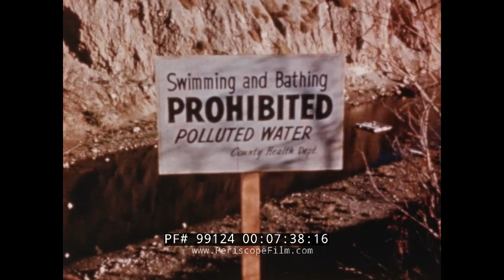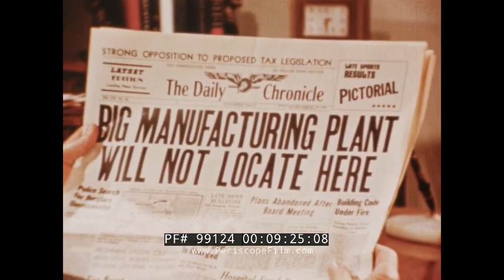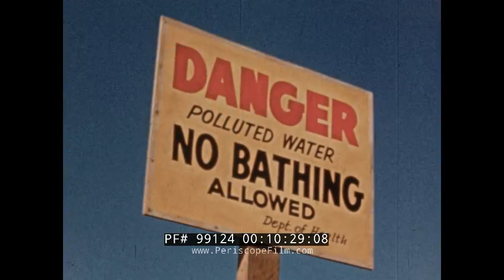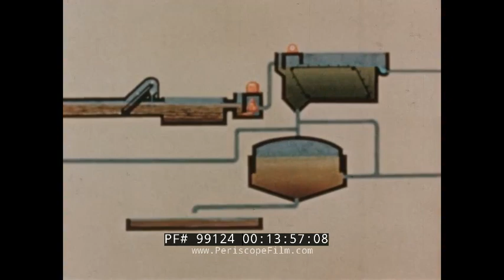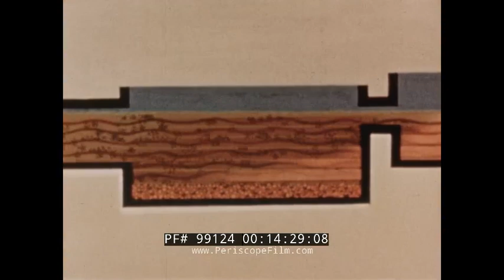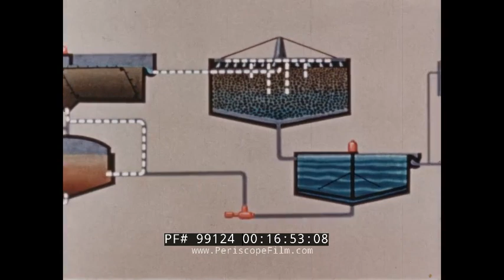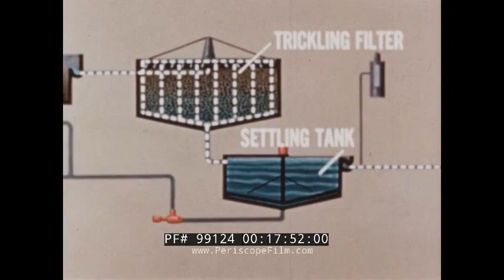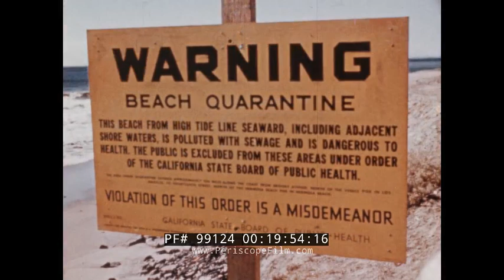" CLEAN WATERS " 1950s GENERAL ELECTRIC WATER POLLUTION & WATER TREATMENT INDUSTRIAL FILM 99124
This film was made to boost support for new plants to clean our water and keep it clean. There is no copyright at the beginning or end of the film so the date of the production is in the 1950s based on a statistic shown in the film.

A More Power to America Presentation CLEAN WATERS. Technical supervision by GE (GENERAL ELECTRIC) (:17-:44). Water flows, Man's greatest need is Water. Beautiful water, foliage, trees, water falls, brooks. Lots of footage of bridges, running water and clean water. Homes are built near clean streams and near clean beaches. Water sports, sailing, canoes, swimming, sunbathing, fishing are all done in clean water. Wildlife roam and they need clean water. Deers by water (:45-3:37).
Fishing is successful in clean water. Livestock roam near water. Irrigation needs it as does commercial fishermen. Lots of fishing footage (3:38-4:54). Boat sails along a river. Giant oceanliner. Factories near the water. Our natural water is our drinking water. 75% of USA communities take water from lakes & streams. Wildlife drinks water (4:55-6:02). Waste gets dumped into water. As communities increase, dumping increases and pollution is worse and worse. Many shots of polluted waterways. Water is now contaminated. Effects of pollution is shown. Everything from contaminated waters to people moving to not being able to swim in these waters. Bacteria is in the water, including drinking water. Dead fish, animals. Fumes come from polluted waters, these effects are shown (6:03-9:46) Examples of pollution, bad oysters is shown. Prices double due to this. Salmon in New England is contaminated. Polluted waters don't allow swimming. West Coast beaches have pollution. East coast resort had beaches closed. 200 million is the cost for pollution annually. Modern treatment systems can help polluted water. Complex sewage processes. What is used to combat pollution is shown (9:47-12:53). Industrial waste can be treated by special plants. The goal is water that can be returned to streams clean (12:54-13:45). Municipal waste disposal shown in a moving diagram in great detail. Mechanical removal of solids. Everything is shown: bar screen, pump, settling tank, digestion tank, drying bed, etc. (13:46-16:18). A review of the disposal. A secondary treatment is discussed and shown. All the dangers of pollution are removed. Drinking water is cleaned and cleaned again (16:19-18:37).
Cleaning filtration plants have continued to grow in size over the years. There were only 60 in 1900, today (1950s) there are over 6600. There is still a need for more plants and 2500 of the current plants are inadequate. If new plants aren't created, pollution continues - and the effects are shown again (18:38-20:23). Planning by communities is shown. The Ohio River Valley Sanitation Commission (ORSANCO)  is an example of this action - every state can learn from these 8 states that banded together for clean water (all of or part of Illinois, Indiana, Ohio, Kentucky, Virginia, West Virginia, Pennsylvania, New York). Plants are needed. They will provide employment for workers. the 200 million lost dealing with pollution would very nearly pay for these plants. Clean water can be done. Many shots of people, boats, animals, clean water. Surging beach surf. Cascades of mountain torrents (20:24-23:04). Fish swim in a  stream. Brimming river is shown (23:05-23:38). End credits are shown (23:39-23:46).